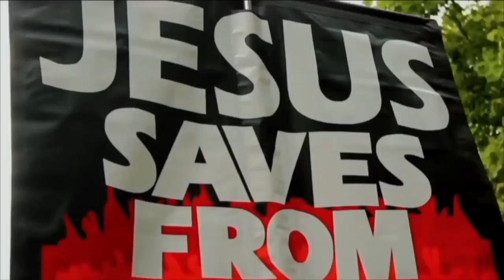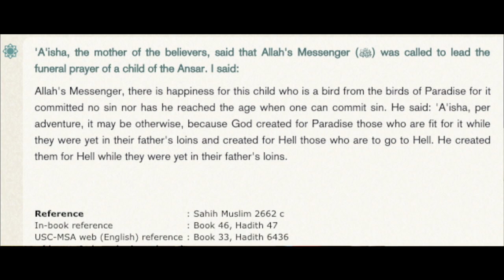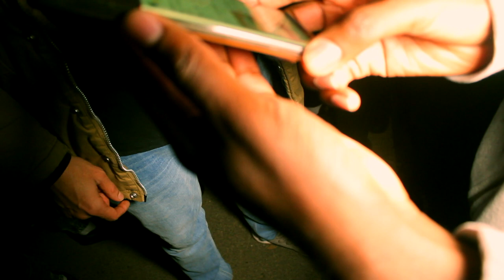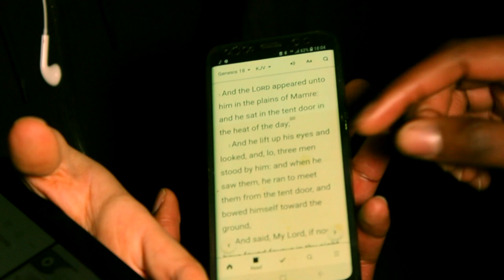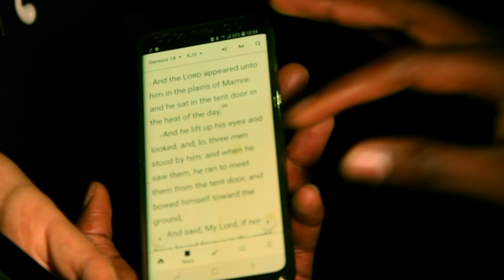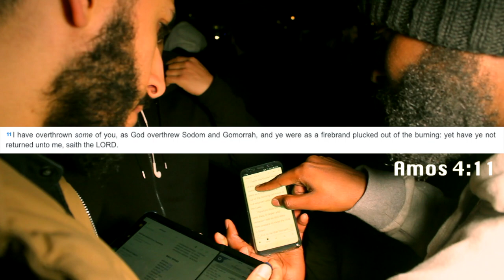Tawheed vs The Trinity (Full Debate) | Ali Dawah vs Paperboy | Speakers Corner